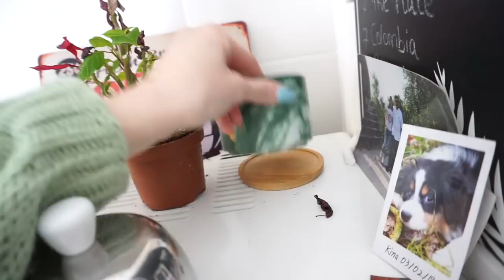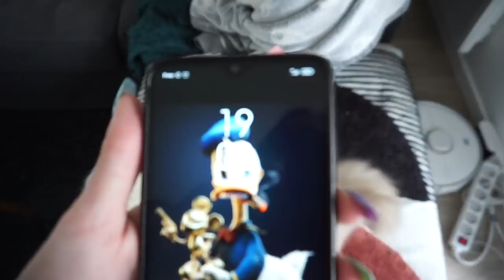VLOG : Haul, Menage, chill 🌼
Nouveau vlog !

♡ Produits présentés :

MY MUESLI

Lien de la page pour avoir les minis muesli offert (dès 10€ d'achat)

⦁Ensemble sport
⦁Robes
Rouge fleur
⦁Hauts:
Multi colore
⦁Chaussures :
⦁Petit sac

AVENE
En collaboration avec Eau Thermale Avène

Musique
LAKEY INSPIRED : chill day